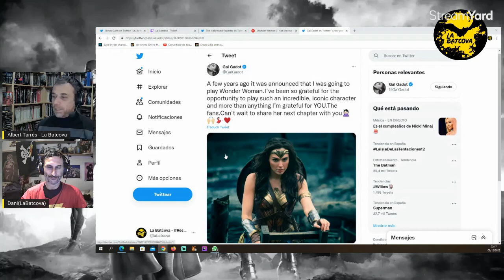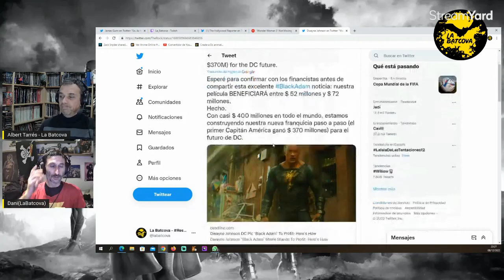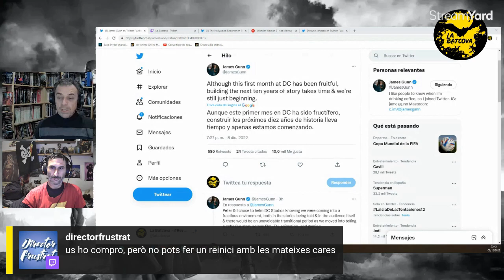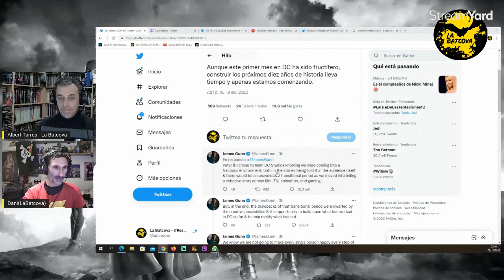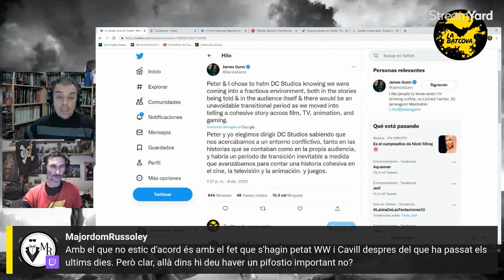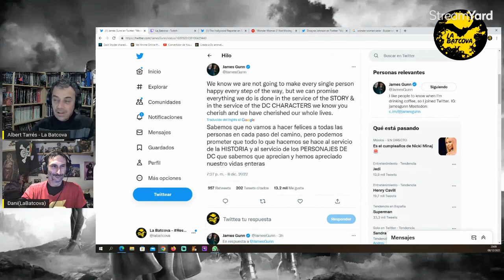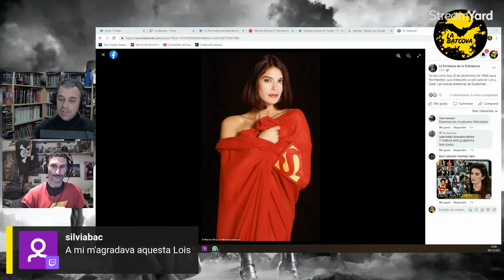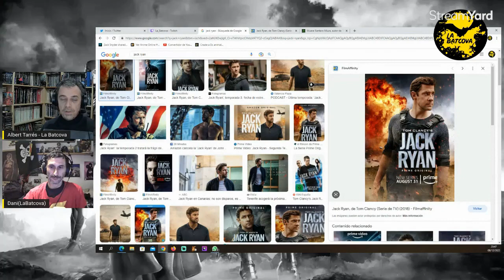Reboot total a DC?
Us parlem de les darreres i alarmants notícies que ens han arribat desde el reportatge de The Hollywood Reporter i la resposta del propi James Gunn al respecte

♦BENVINGUT a  🦇 LA BATCOVA 🦇
Canal temàtic en català de l'univers DC i obertament defensor de l'Snyderverse

🔴SUBSCRIU-TE per més continguts DC, i un 👍 like ajuda molt al vídeo!
      I si t'ha agradat i el comparteixes ajudaras molt al canal.